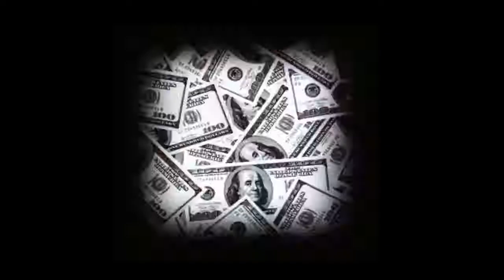Psareva Yelena project "NO NAME"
Camera:
Natalia Ilina
Alexandr Letunovsky
Models:
Marie Lavernhe
Sergey Panfilov
Assistant:
Ismailova Elena
Make Up & Style:
P.S.AREVA Yelena
Directed by Psareva Yelena
psarevayelena.book.fr